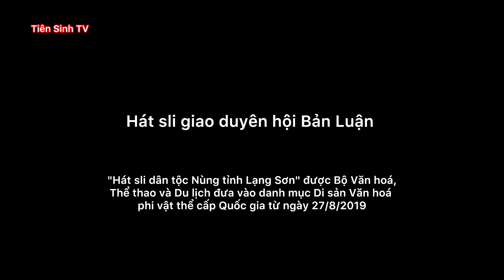Ngồi uống rượu hát sli hội Bản Luận 8/1